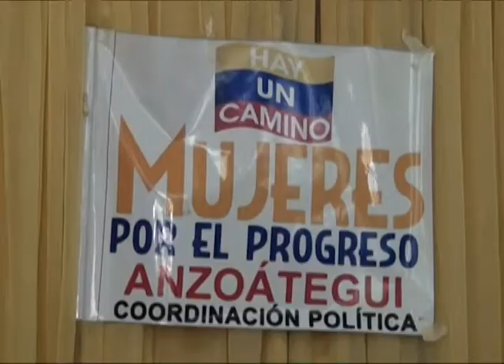Maria Corina Machado visitó el estado Anzoátegui